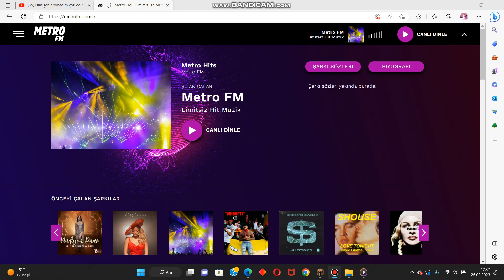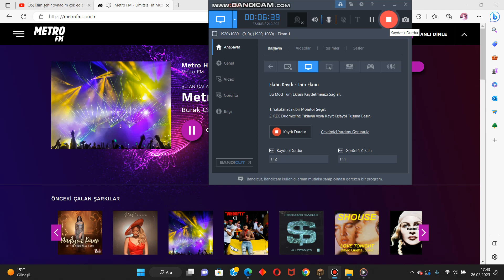Cupra Formentor Metro FM Top 40 (25 Mart - 1 Nisan 2023) prt14